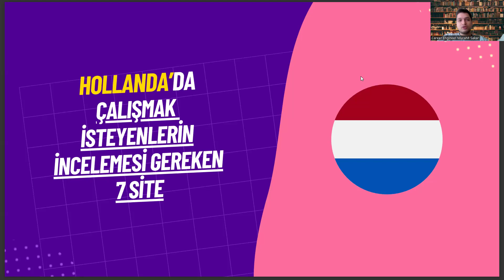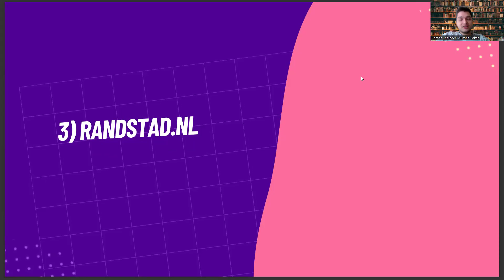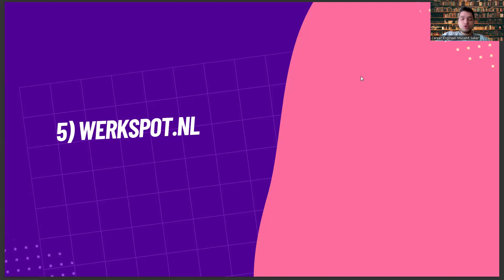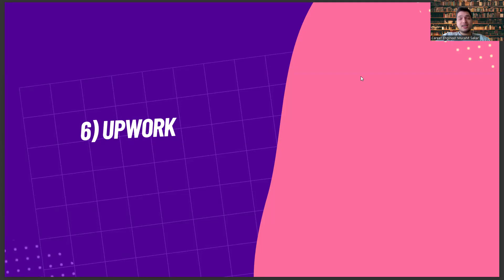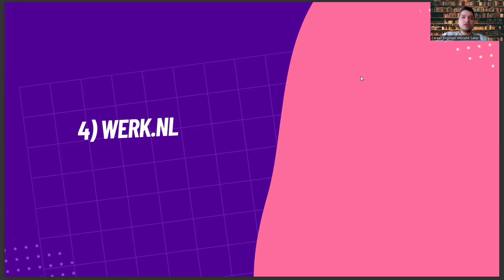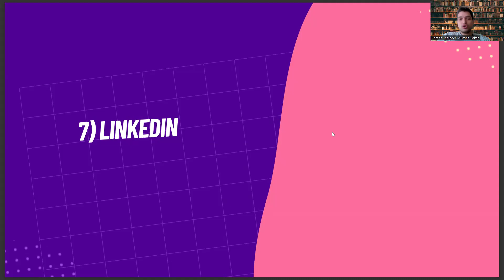Deri Mühendisliği Mezunlarının Hollanda'da İş Bulması İçin İncelemesi Gereken 7 Site